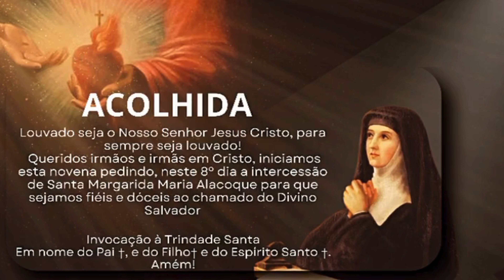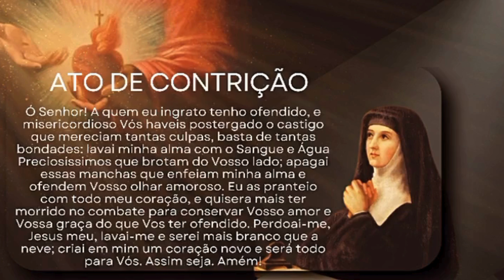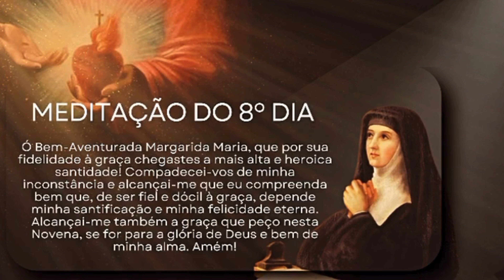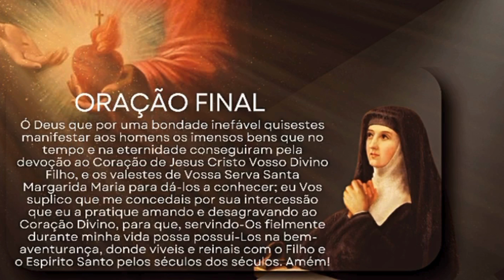Novena de Santa Margarida Maria Alacoque | #008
Margarida dizia que no seu coração haviam três tiranos que não lhe davam paz nem descanso e que nunca ficavam satisfeitos: o primeiro era o amor aos desprezos, o segundo, o amor aos sofrimentos, o terceiro o mais doce, o mais forte, o mais ardente e o mais difícil de contentar — era o amor a Jesus Cristo. "Quanto mais vivo, melhor percebo que uma vida sem Jesus Cristo é a extrema miséria a que se possa chegar. Se para chegar a Jesus Cristo, tivesse que percorrer descalça um caminho de fogo, parece-me que consideraria insignificante semelhante pena."

Por isso, neste 8º dia da novena pedimos a intercessão de Santa Margarida Maria Alacoque, para que sejamos fiéis e dóceis ao chamado do Divino Salvador.